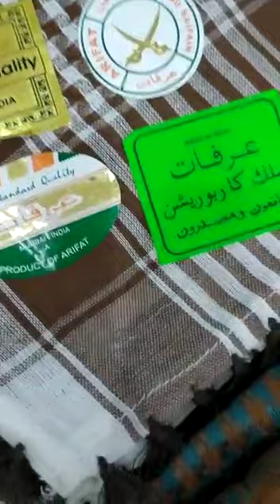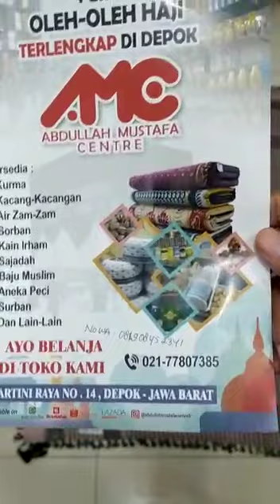Sorban al savera tkm py 01 / Abdullah Mustafa Centre Depok / Toko Perlengkapan Haji depok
SORBAN AL SAVERA TKM PY 01

brand : al savera

motiv : combinasi
terdapat kuncir

super quality

buat kalian yg mau order sorban ini bisa order di online shop kami

di aplikasi tokopedia, shopee, bukalapak, dan lazada kami
dengan user id : abdullah mustafa centre

atau bisa wa di : 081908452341